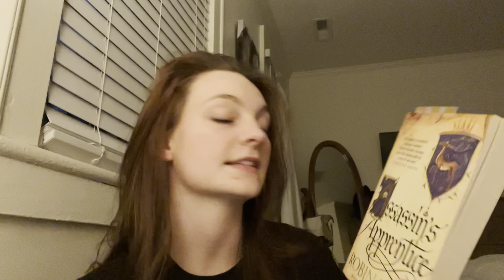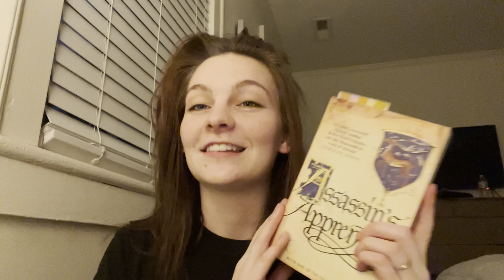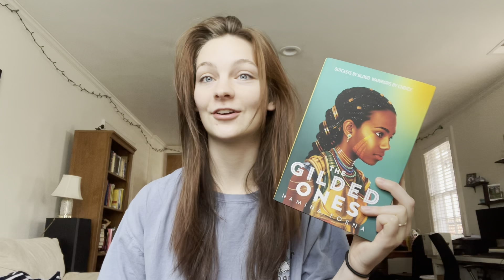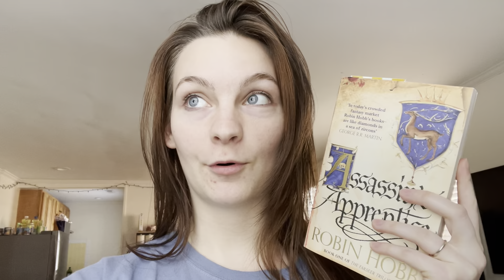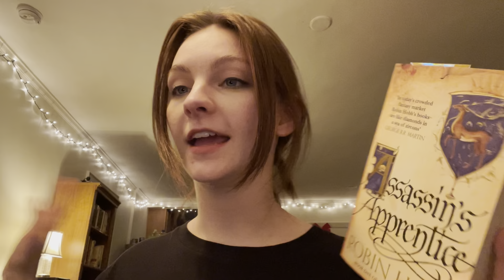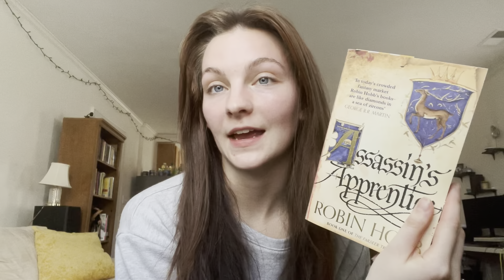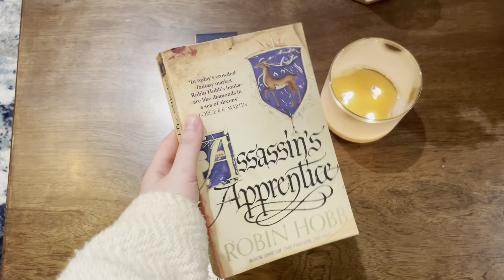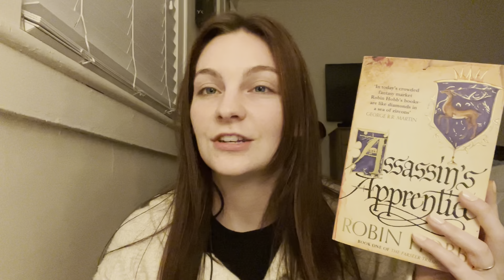sunny weekend | reading vlog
The sun made an appearance this weekend! Come along with me to enjoy some reading and outdoor activities.